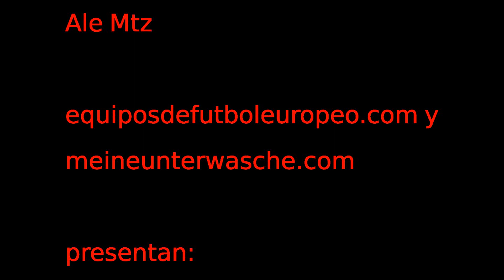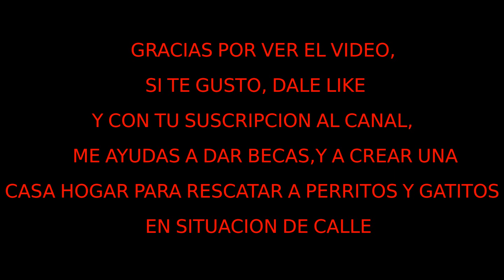LA POLLITA Maulla como pajarito